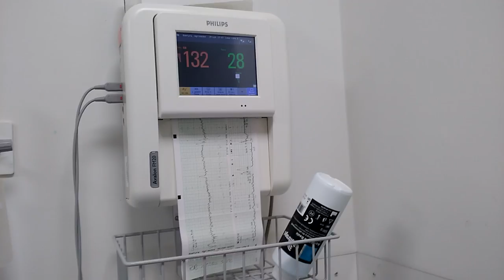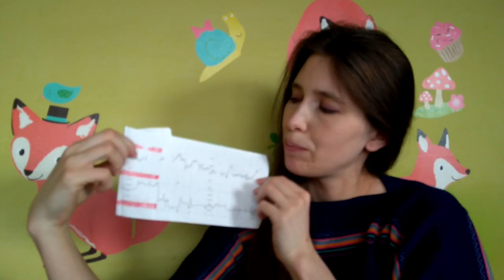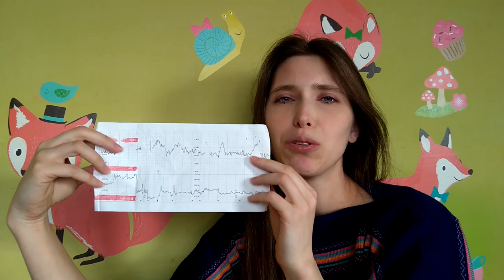Badanie KTG w ciąży - Jak odczytać wynik KTG | ODC. 30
Jak wygląda KTG i jak odczytywać te dziwne wykresy?

1. Polubić i skomentować film
2. Udostępnić go i polecić swoim znajomym na innym portalu
3. Wcisnąć subskrypcję i dzwoneczek, aby na bieżąco być informowanym o nowych filmach
4. Obejrzeć reklamy, które pojawiają się przed, po lub w trakcie filmu. Dzięki nim twórcy działający na YT dostają wsparcie finansowe.
5. Odwiedzić i polubić stronę "Szumi mama" na Facebooku. Będziesz na bieżąco z najnowszymi filmami i ciekawymi tematami, których nie ma na kanale :) Znajdziesz tam recenzje książek, zabawek, porady dla mam i aktualne relacje z mojego życia :)
 Link do strony poniżej:
6. Wpłacić na poniższy numer konta dowolną darowiznę:

Konto bankowe
Agnieszka Kostyra
Bank Millenium